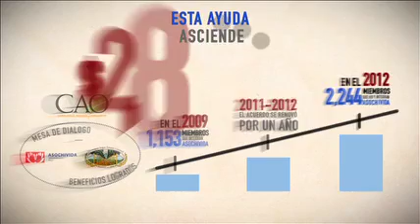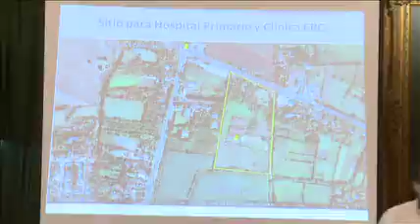SPANISH-CAO's work in Nicaragua: Food Aid for community members with chronic kidney disease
In 2012, CAO commissioned a series of films to document the outcomes of a four-year dialogue process between Nicaragua Sugar Estates Limited (NSEL), and ASOCHIVIDA, an association of 2,000 former sugarcane workers and their families affected by Chronic Kidney Disease (CKD) in Chichigalpa, Nicaragua. As part of the dialogue process, NSEL donated funds to a revolving microcredit facility to support community entrepreneurs. A business development expert has provided additional support to the parties since 2010 to implement these and other projects. This film highlights the story of beneficiaries of the microcredit fund - a former NSEL worker and ASOCHIVIDA member suffering from chronic kidney disease whose family's hardware store has benefited from, and prospered, as a result of the microcredit loans.